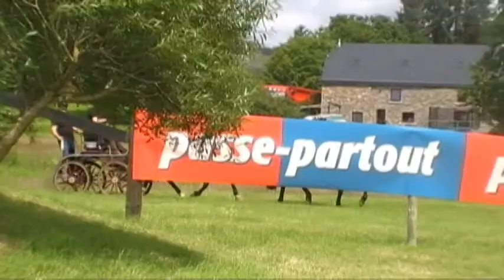Bram Van Coillie tandem paard @ hindernissen CAN Lavacherie